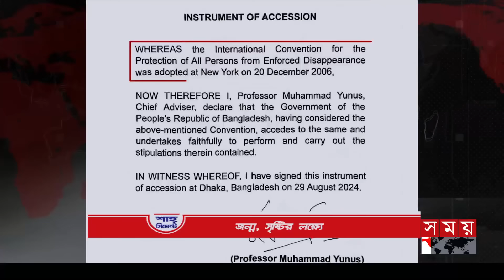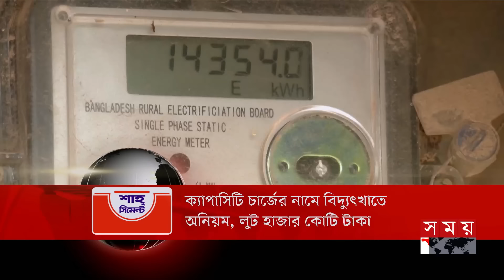শীর্ষ সংবাদ | দুপুর ২টা | ২৯ আগস্ট ২০২৪ | Somoy TV Headline 2pm | Latest Bangladeshi News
Somoy TV: t.ly/Se1z
Somoy TV Bulletin: t.ly/iqIq
Somoy Entertainment: t.ly/3dWC
Somoy Sports: t.ly/iASp
SOMOY TV ISLAMIC: t.ly/zU6a

Somoynews.tv: t.ly/Y7ab
খেলার সময়: t.ly/xJ5H
সময়ের গল্প: t.ly/EW3M
এ সময়ের বাণিজ্য : t.ly/m3ir

Groups:
Somoy TV (Official)✅: t.ly/ajiO
Somoy Entertainment✅: t.ly/8CLh
Somoy Business✅: t.ly/4xaJ